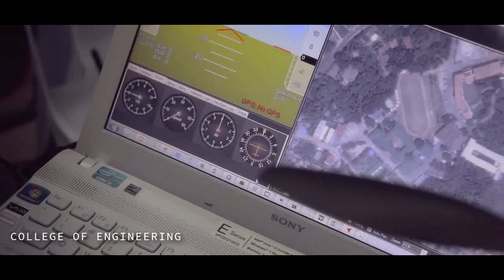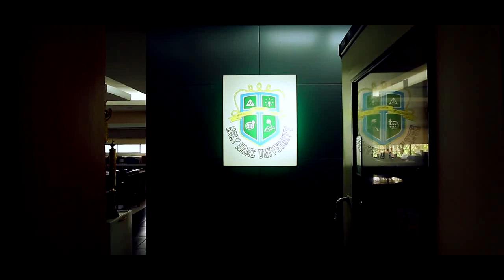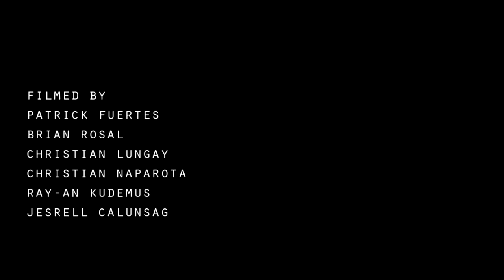HNU Marketing Video